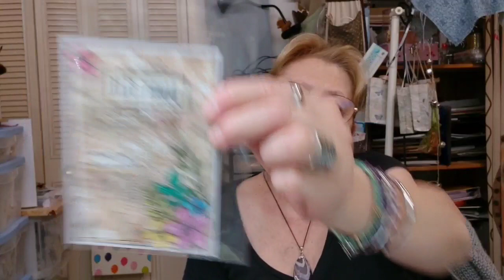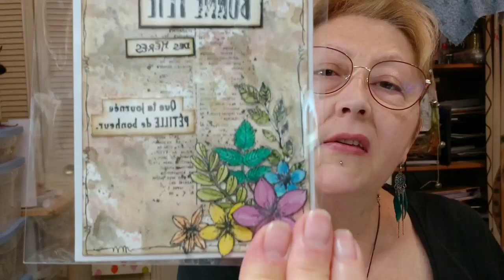[carterie] idée de carte pour la fête des mères, à l'aquarelle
bonjour à tous,  aujourd'hui on continue avec une autre idée de carte pour la fête des mères, par contre ,et j'en suis désolée,  je ne sais pas ce qu'il s'est passé avec mon téléphone, mais quand je l'ai mis au dessus de mon bureau du coup ce n'est plus en 16/9ème , mais j'ai voulu quand même poster ma vidéo , je ferai mieux la prochaine fois... bon visionnage  malgré tout 😇🙏